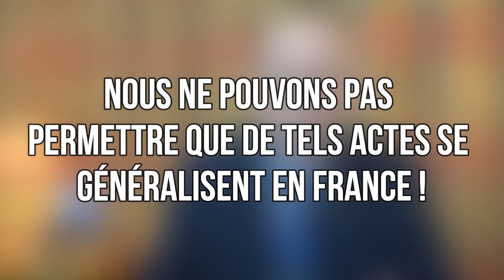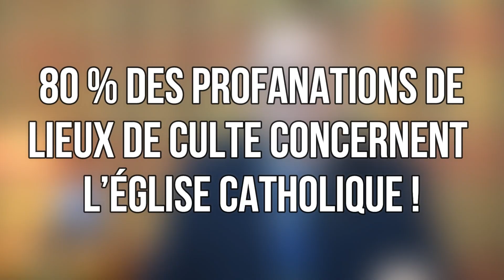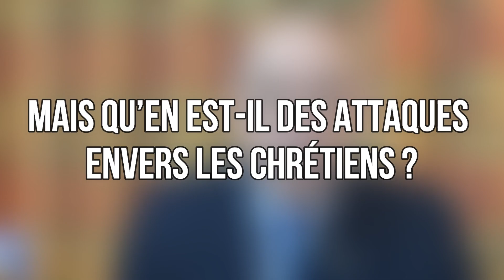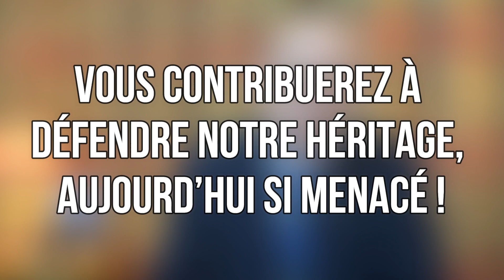CROIX BRISÉES, STATUES DÉCAPITÉES… AU HAVRE, LE CIMETIÈRE DE L’ABBAYE DE GRAVILLE VANDALISÉ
Croix brisées, statues décapitées…Situé à l’est de la ville du Havre, le cimetière de l’abbaye de Graville a été vandalisé dans la nuit du 2 au 3 mai.

Les vandales s’en sont pris aux symboles religieux du lieu : les décorations, notamment celles portant un caractère religieux, ont été balancées avec violence dans les allées. Des croix ainsi que des statues ont été endommagées.

Il s’agit donc clairement d’une attaque antichrétienne !

💥 Ces attaques perpétrées contre nos symboles chrétiens et contre les lieux où reposent nos morts doivent cesser immédiatement ! Pour cela, je vous invite à rejoindre le Réseau Sainte Jeanne d'Arc.

C’est maintenant qu’il faut se mobiliser et tirer la sonnette d’alarme, après, il sera trop tard.

➤➤➤ Sources en fin de description

🔸 CHAPITRES

00:00 Introduction
00:33 Stop !!
01:00 La grotte de la Vierge Noire
01:35 L’Observatoire de la christianophobie
02:14 Les médias politiquement
02:50 Réseau Sainte Jeanne d'Arc

Édition : Filmora9